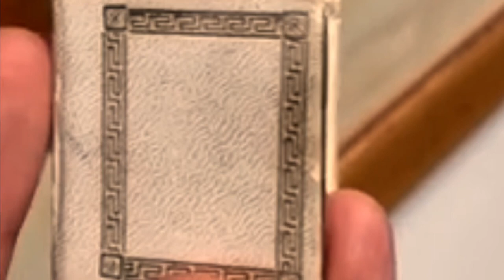DIY 💎 JEWELRY: FINGER 💅 💍 RING GOLD & DIAMOND 💎| Diamond ring handmade gold white gold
You eventually were by given the diamond you have been waiting for, and now which you finger (neck, ears, wrist) is bling-tactic, hold it that way by way by given of cleaning your ring (and other earrings) with a very simple and easy method the use of products you have already got at home. Hand-crafted rings gold, silver, copper cord innovative handicraft products homemade jewellery gold, silver, copper twine innovative handicraft products. Today, the gift for guest shop has delightful to present to you about DIY 💎 JEWELRY: FINGER 💅 💍 RING GOLD & DIAMOND 💎| Diamond ring handmade gold, white gold

gift for guest shop, how to make gift, DIY, JEWELRY, FINGER  RING GOLD & DIAMOND 💎, Diamond ring handmade gold white gold, Handmade ring for little finger 18KT gold with diamonds, Clean Your Diamond Ring!, DIY Jewelry Cleaner to Quickly Restore Your Rings' Sparkle, Trigger finger ring splint, DIY Ring Cleaner Avoid Ring Finger Rash, Homemade Jewelry Cleaner, How to Clean a Diamond Ring at Home, How to Clean White Gold Diamond Rings, Amazon Rings